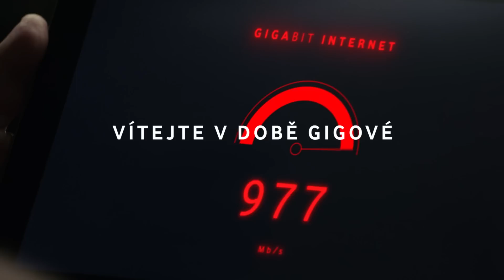Doba gigová – Pevný internet s rychlostí 1 Gb/s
Co je rychlé, nemusí být drahé. Celá rodina může současně sledovat filmy v nejvyšší kvalitě, stahovat velká data nebo pařit online hry. Už žádné přetahování o internet. Užijte si gigabitové připojení jen za 399 Kč měsíčně na půl roku. Více na